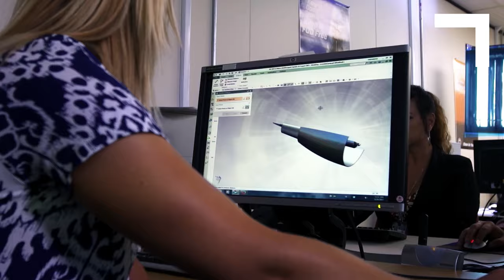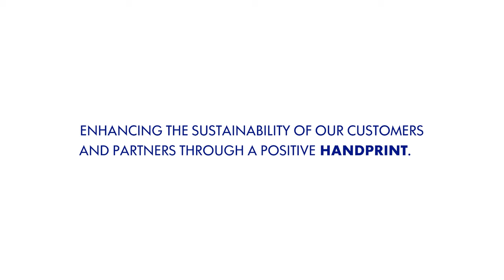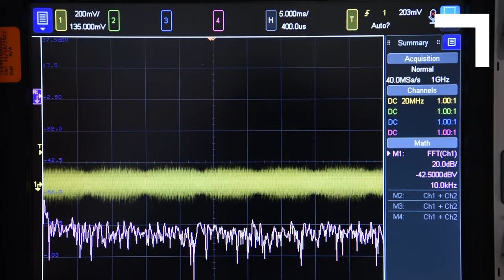Defining Possible with Environmental Sustainability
From metal recycling in Sunnyvale to creating efficient technology for customers to monitoring oyster reefs in the Chesapeake, team members in our Mission Systems sector show what a comprehensive approach to sustainability can look like at Northrop Grumman.

{23-2428}